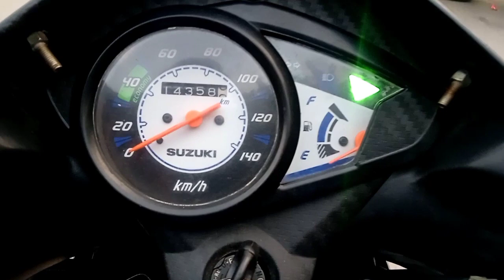second hand new Suzuki Hayate motorcycle comdam Abul mama bike centre. সময় কম.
বগুড়া
Shop Name: দুই বোন ট্রেডার্স